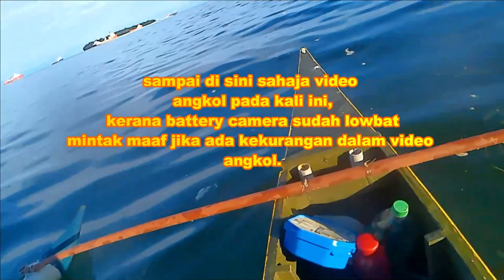CARA MANCING SABIKI,SABIKI RIG,MANCING SABIKI AUTO KUTIP LAUK